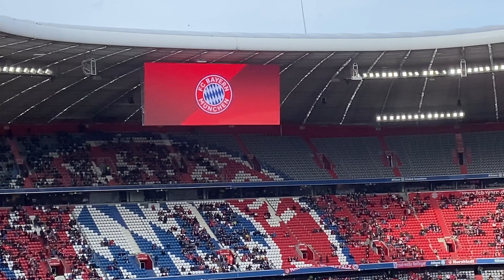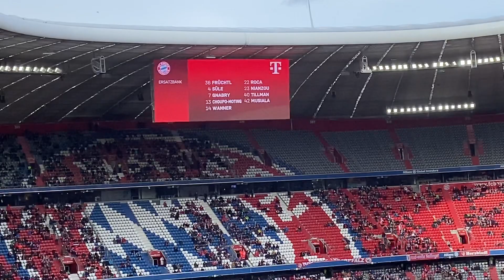FC Bayern vs Greuther Fürth | Mannschaftsaufstellung FC Bayern LIVE aus Allianz Arena | 22.02.2022